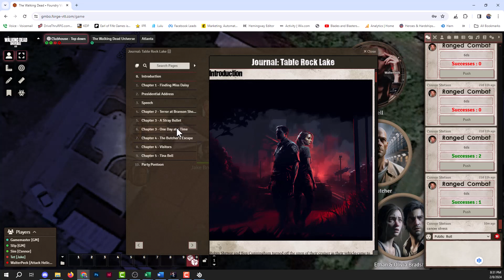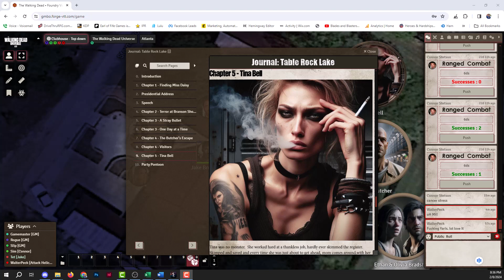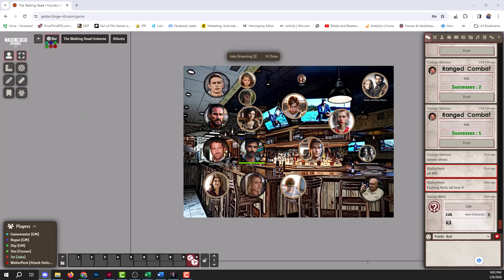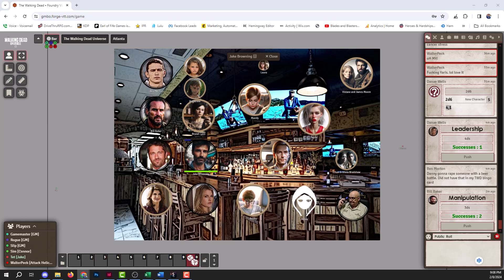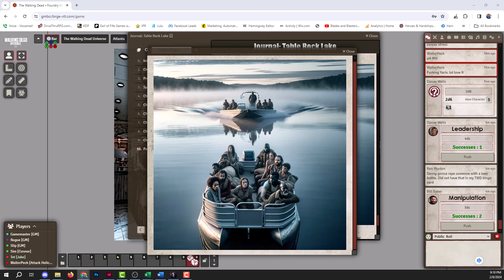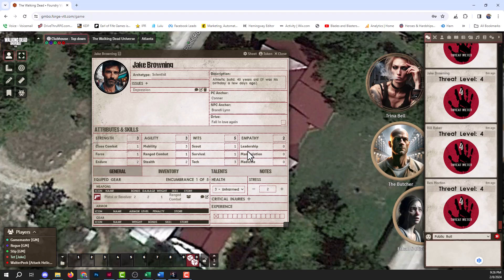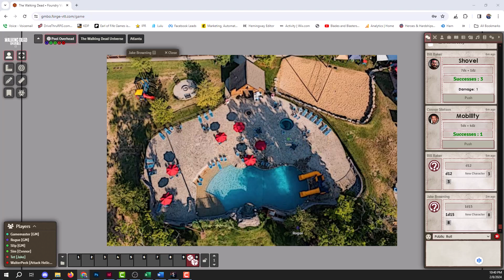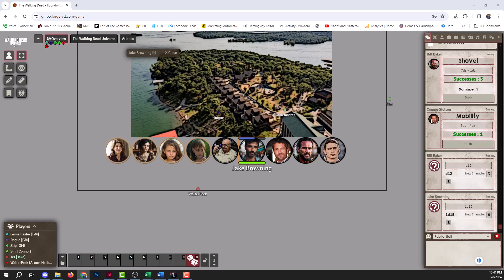The Ozarks: Chapter 5 - Goodbye Clubhouse (The Walking Dead Universe RPG)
As dawn breaks on the morning of October 10th, the survivors find themselves in a pickle. A swarm of hundreds of the undead approach from the north while the wicked War Pigs purposely draw their attention to the Branson Shores Clubhouse. There will be no negotiation with Butcher, Trina Bell, and their sadistic posse as our survivors fight for their life against the undead and and the living. Who will live? Who will die? Join us at Table Rock Lake - where no one can hear you scream!